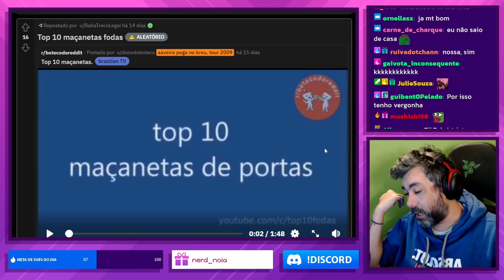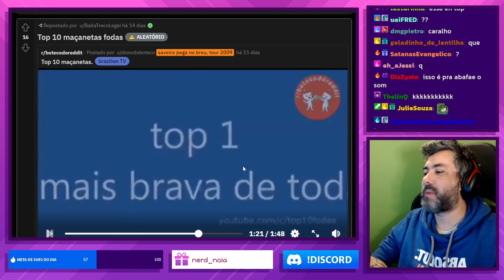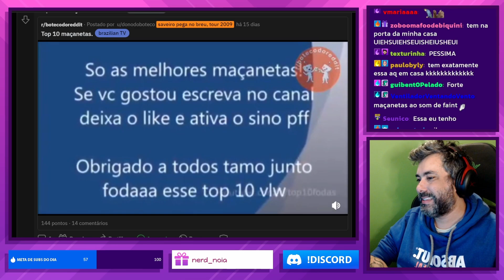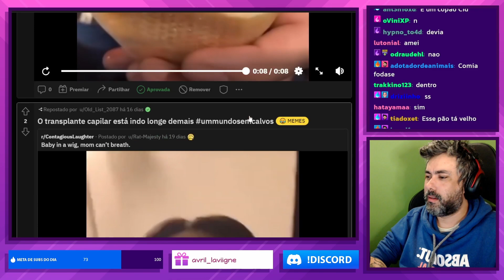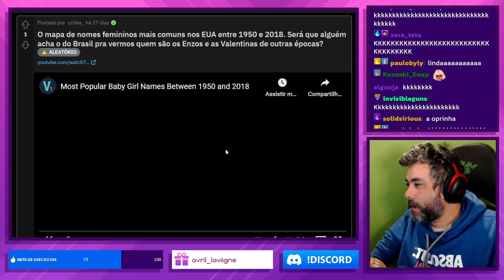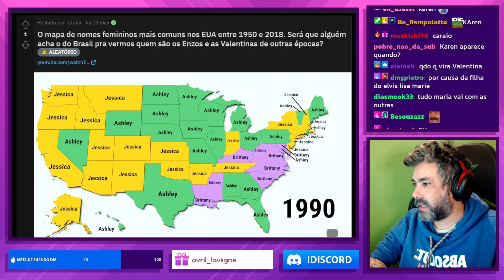OS VÍDEOS PERDIDOS DO REDDIT CIDOSO